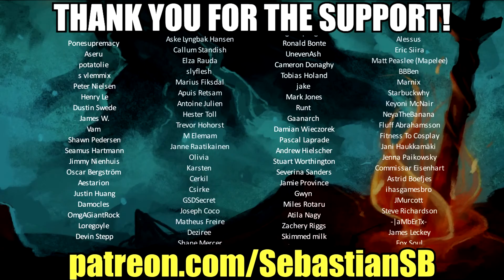Let's Play Aragami: Nightfall Co-op Part 3 - Dakudaga House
Game Description:

Aragami: Nightfall is the first story expansion to the celebrated stealth-action game by Lince Works. Aragami: Nightfall is a new campaign taking place before the events of Aragami, which will provide you with new challenges and more complex scenarios for experienced players, as well as proving a crucial chapter in the story of Aragami, in which you will play the events that led to the awakening of Aragami.

In Aragami: Nightfall, shadow assassins Hyo and Shinobu go after the mysterious ‘Alchemist’ in one last mission to bring back a long lost companion. Play as Hyo and Shinobu and use new Shadow Powers in a story campaign that will put your stealth skills to test.
Features

Play as Hyo or Shinobu in Aragami: Nightfall and uncover the fate of the last Shadow Assassins.

Try 3 new Shadow Techniques to help you fulfill your mission.

Play 4 new story chapters through winter valleys and decayed cities to stop a grim ritual.

Play the Aragami: Nightfall story campaign with a friend in cross-platform online multiplayer.